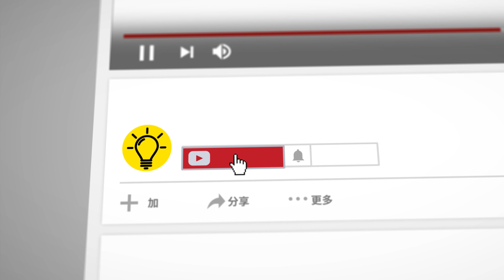10種務必敬而遠之的可愛動物